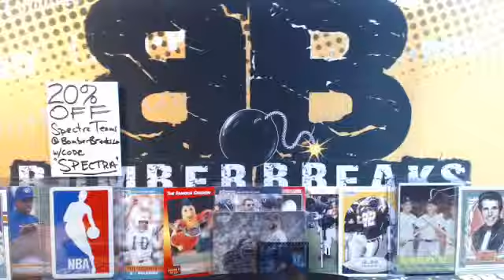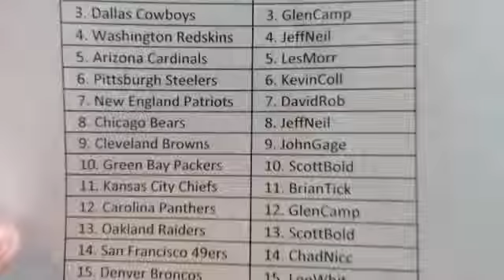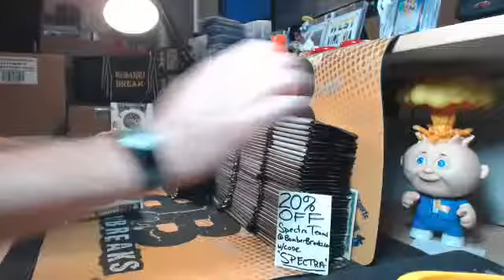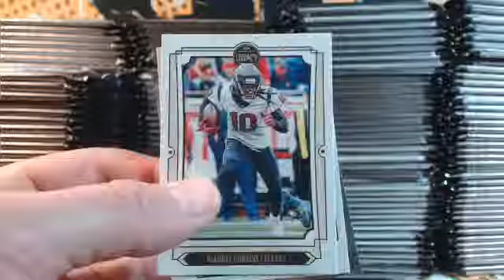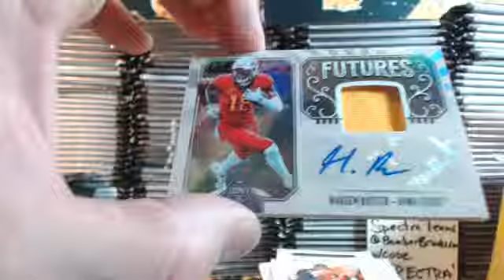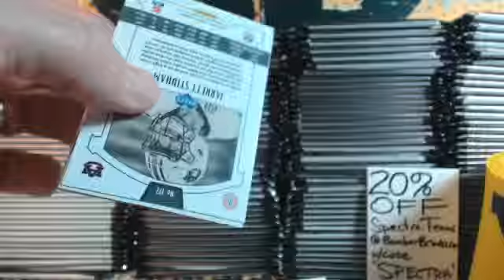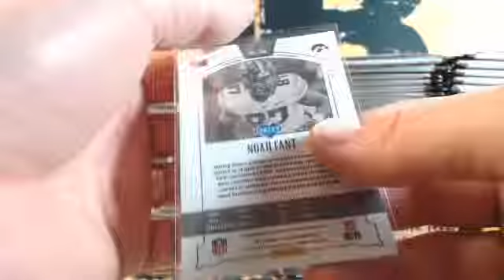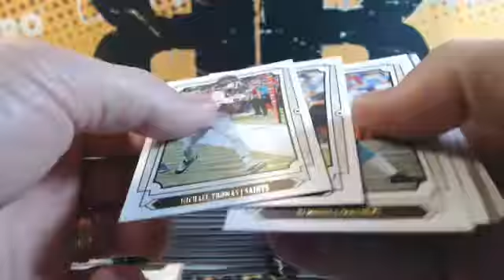2019 Legacy FB 12 Box Case Tiered Teams #1 Case Break Vid 1/2 5.23.19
2019 Legacy FB 12 Box Case Tiered Teams #1 Case Break Vid 1/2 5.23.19 - Captured Live on Ustream